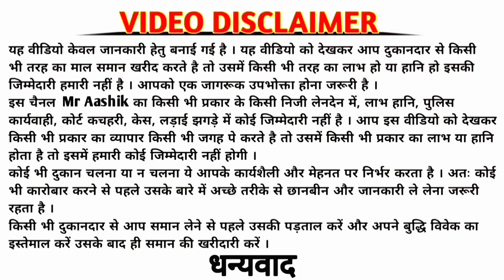कपड़े के दुकान में डबल कमाई 🤑💸| पैसा ही पैसा है इस Business में | High profit business